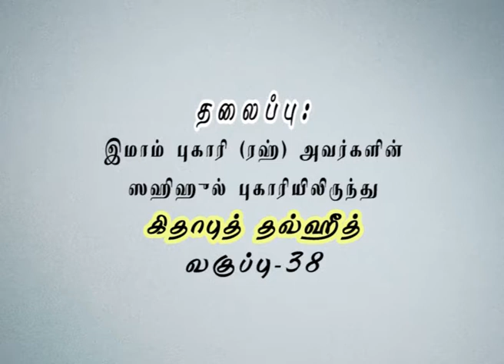கிதாபுத் தவ்ஹீத் 38 அல்லாஹ்வின் வாக்கு,விதி, மற்றும் அறிவு